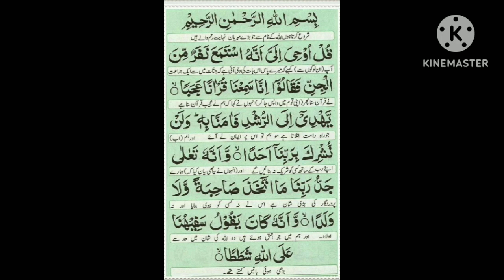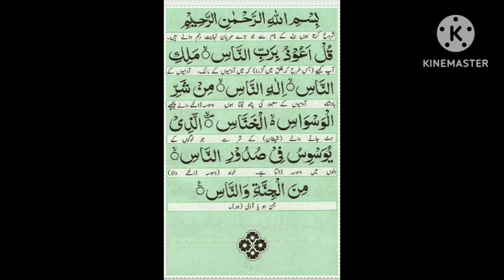Surah Manzil Fast recitation | سورة المنزل Cure & Protection for Black magic, Jinn & Evil spirit